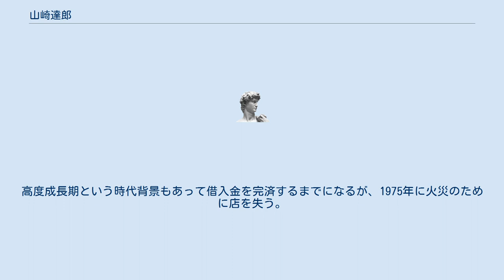山崎達郎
山崎 達郎（やまざき たつろう、1920年 - 2016年11月4日）は、日本のバーテンダー。
北海道札幌市すすきのに「BARやまざき」を開業し、札幌市にオーセンティックバーが広まることに貢献した。
 存命中は「日本最高齢のバーテンダー」とも称された。
 1920年、東京都小石川区（現・文京区）に生まれる。
幼い頃は、絵を描くのが好きで、画家を志望したこともある。
両親を亡くしたことにより、1937年頃より染め物関係の仕事に就くが、第二次世界大戦が始まると衛生兵として招集され、陸軍病院へ。
軍医学校に勤務して終戦を迎える。
この体験から医療への道にも関心を持った。
 軍隊時代の友人の紹介で、1946年12月より東京會舘にバーテンダーとして勤務する。
並行して文化学院を卒業、東京芸術大学の聴講生となるなど、画家への夢も捨てきれずにいた。
 東京會舘のチーフバーテンダーだった本多春吉に札幌行きを持ちかけられ、「北海道の景色を描ける」と、とりあえず1年の予定で1953年に札幌へ移住。
チーフバーテンダーとして「舶来居酒屋モンタナ」に勤務する。
1957年には財界の常連客が独立の話を持ちかけてきたが、これが詐欺で山崎の独立資金をだまし取り、借金を残して失踪した。
しかしながら、見舞金や資金代わりに山崎の絵を購入した常連客などに恵まれ、1958年に「BARやまざき」を開店する。
高度成長期という時代背景もあって借入金を完済するまでになるが、1975年に火災のために店を失う。
1976年にはオーセンティックバーとして現在の克美ビルに「BARやまざき」を再建する。
 1987年、日本バーテンダー協会北海道地区名誉会長に就任する。
 90歳を過ぎても店に立っていたが晩年は体調を考慮し1時間ほど顔を出す程度であった。
それでも店を去る際には居合わせた客全てに「お先に失礼します」と挨拶をするのが通例であった。
2016年11月4日、悪性リンパ腫のため死去、生涯現役を貫き通した。
 山崎の逝去後「BARやまざき」は子息が経営に携わり、主に生前に教えを受けたスタッフにより営業を続けている。